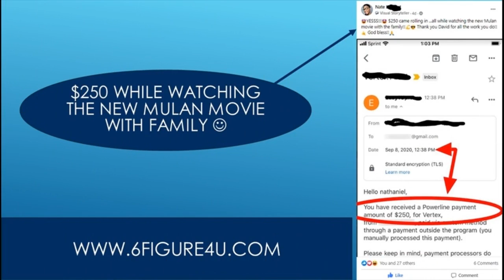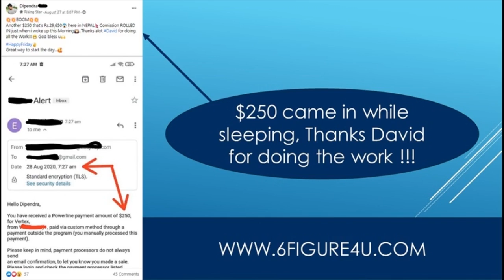How To Make 250 Dollars A Day - How To Make 300 Dollars A Day Online | Make Money From Home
how to make 250 dollars a day - how to make 10 dollars a day online (again & again) make money using google search! how to make 300 dollars a day online | make money from home.

how to make 250 dollars per day online if you're 16,17, or 18 years old.  so  i made this tutorial to show you how to make 200 a day online with only 1 hour of work!..
so you're probably wondering how you are going to make 10 dollars a day online and more  and that's to become a search engine evaluator with the two sites that i'm going to talk about in this video.  in these next three videos  i’m sharing my favorite work from home income ideas that you can build to make 200 dollars a day or more...  in these next three videos  i’m sharing my favorite work from home income ideas that you can build to make 300 dollars a day or more...  i will show you how to make 10 dollars a day online and anything as much as $118 000 as shown in the google search i did when showing you the example of what people make with this method...

Easy1up
Easy 1 Up
forsage
forsage levels
forsage review
forsage compensation plan
Easy1up Review
Profits Passport